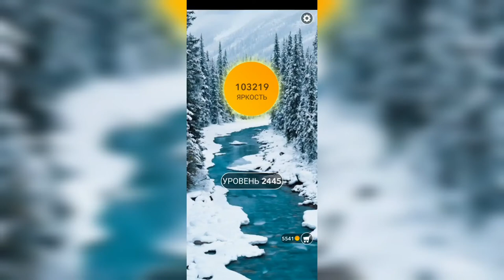Word / Слово Крест: Поиск русского кроссворда / Уровень 2445